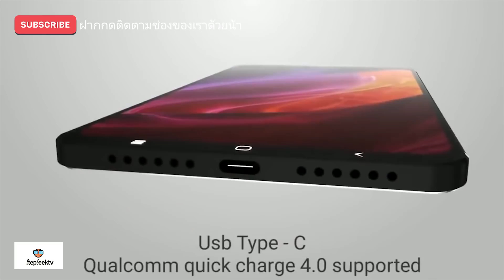Xiaomi เปิดตัว Redmi note 5 และ Redmi Note 5 Pro โอโห แรงบันดาลใจเต็มๆ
มาพร้อม Spec ดังนี้

CPU : Snapdragon 636 Octa Core 1.8 Ghz
GPU : Adreno 509
5.99" IPS Full HD
ROM : 64 GB
RAM  : 6 GB
Rear Camera : 12MP (IMX)+5MP(ISOCELL)
Front Camera  : 20 MP